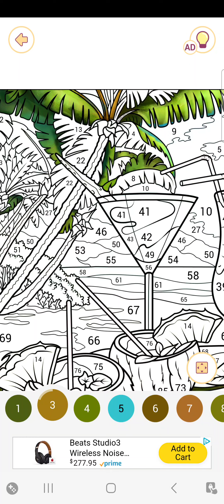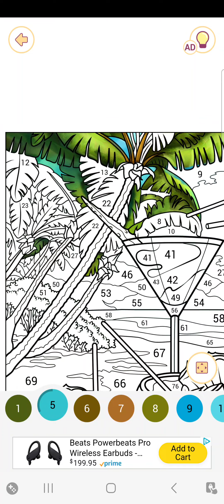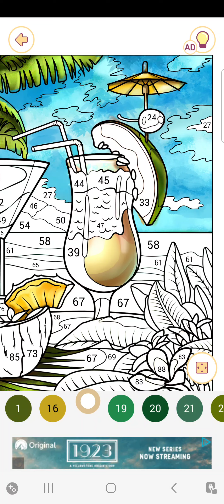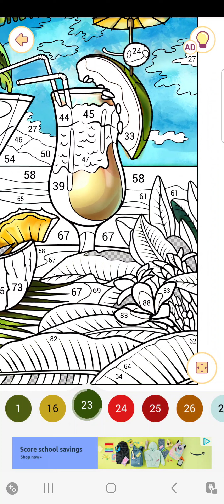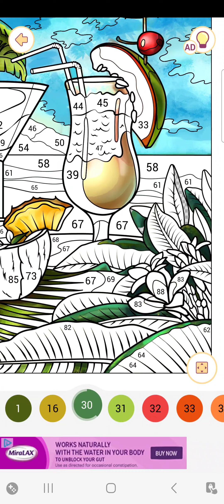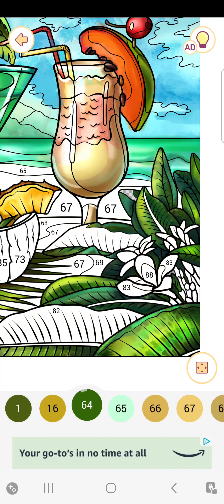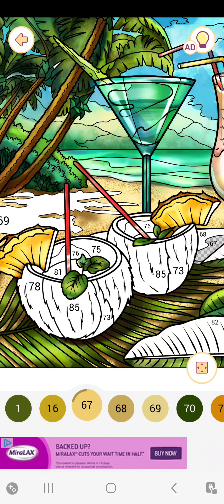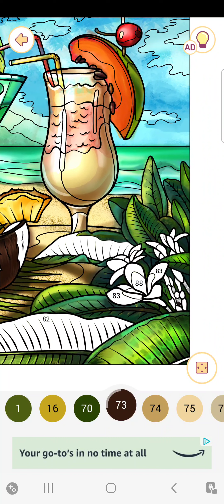"Happy Color Game"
Food: drinks 🍸🍷🍹